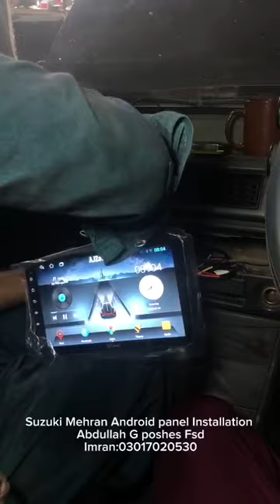Suzuki Mehran Android panel installation|Abdullah g poshes Fsd